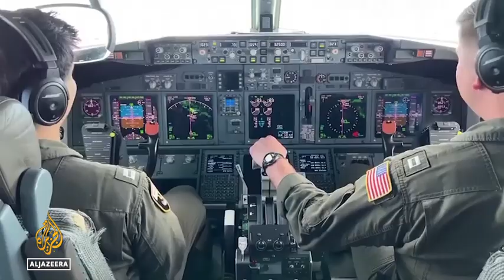China sees ‘Cold War mentality’ in US Vietnam pact, Vietnamese disagree Politics News .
China sees 'Cold Conflict attitude' in US-Vietnam agreement, Vietnamese clash
Vietnam - When Vietnam's Socialist Coalition General Secretary Nguyen Phu Trong and US President Joe Biden overhauled discretionary relations to their most elevated level last end of the week, Chinese authorities answered by raising the phantom of another Virus War working out in Southeast Asia.
China's unfamiliar service representative Mao Ning encouraged Washington to dispose of its "domineering and Cold Conflict mindset" when gotten some information about Trong and Biden joining to an extensive vital organization equivalent to Beijing's own relations with Vietnam.
Mao said that Washington ought to "maintain fundamental standards overseeing worldwide relations" while managing Asian countries.
"We request that the US regard territorial nations' common goal for security, participation and improvement," she expressed, bringing up that Vietnam had "focused on different events" that its relationship with Beijing was a "main concern in the country's international concerns".
US authorities quickly dismissed claims that cosying up to Vietnam's rulers - whom the US once battled a conflict against - was a chess board move in another showdown with China in the Indo-Pacific locale.
A long way from "any sort of Chilly Conflict move", the organization with Vietnam "embodies what current association resembles from the US point of view", Mira Rapp-Hooper, unique collaborator to the president and ranking executive for East Asia and Oceania at the Public safety Chamber, told columnists on Wednesday.
Collaborating with the US didn't get Vietnam into picking either Washington or Beijing, Rapp-Hooper said.
"It's not necessary to focus on [Vietnam] picking the US over any person or thing; it's about what we as a whole rely on together," she added.
US diplomat to Vietnam Marc E Knapper said the new relationship with Vietnam "isn't about any other individual". However the references the representative gave for the worth of the US-Vietnam organization summoned controversial points including China and its developing confidence in the Asia-Pacific district.